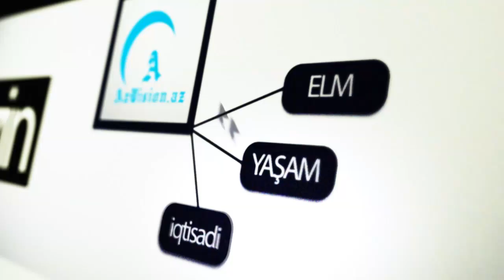Sarkisyanın aprel qorxusu - Seçkilər təxirə salınır